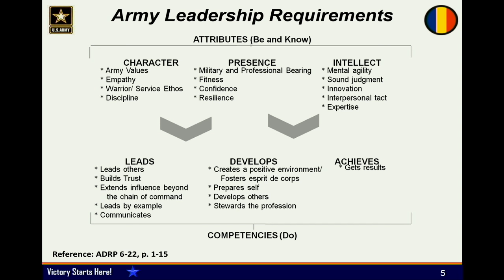GEN David Perkins remarks GCM 2016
Gen Perkins at GCM 2016